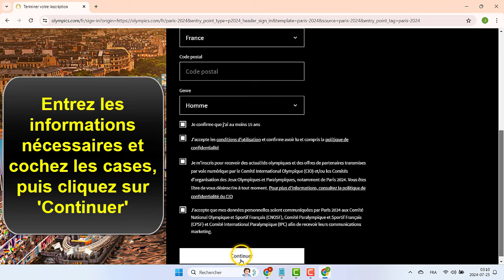Comment créer un compte Paris 2024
Bonjour à tous ! Dans ce Tuto je vais vous expliquer une technique pour apprendre comment avoir un compte Paris 2024

Créer un compte Paris 2024
AuJOurd'hui, nous allons aborder un sujet d'actualité qui passionne déjà de nombreux passionnés de sport et de compétition : la création d'un compte pour les Jeux Olympiques de Paris 2024. Si vous souhaitez suivre de près les préparatifs et les événements de cet événement majeur, alors cette vidéo est faite pour vous. Restez avec nous pour découvrir étape par étape comment créer votre compte officiel Paris 2024 et ne rien manquer des prochaines éditions des Jeux Olympiques ! Alors comment avoir un compte JO Paris ?

Dans ce Tuto je vais vous montrer une technique simple et rapide qui vous permettra d'apprendre comment créer un compte JO 2024

Comment creer un compte Paris 2024
Si vous êtes passionné de sport et que vous rêvez de participer aux Jeux Olympiques de Paris 2024, il vous suffit de suivre quelques étapes simples pour créer votre compte. Tout d'abord, ouvrez votre navigateur et rendez-vous sur le site officiel des Jeux Olympiques 'olympics.com'. Ensuite, cliquez sur "S'INSCRIRE" et choisissez votre méthode d'inscription. Une fois cela fait, entrez les informations nécessaires et cochez les cases correspondantes avant de cliquer sur 'Continuer'. Votre compte sera alors créé et vous pourrez commencer à suivre l'actualité et les préparatifs de cet événement sportif mondial tant attendu.'
Comment créer un compte pour les JO
Ces instructions vous expliquent comment obtenir un compte JO 2024 pas à pas
1- Ouvrez votre navigateur
2- Accédez au site officiel des Jeux Olympiques 'olympics.com'
3- Sélectionnez "S'INSCRIRE"
4- Choisissez votre méthode d'inscription
5- Entrez les informations nécessaires et cochez les cases, puis cliquez sur 'Continuer'

Alors savez vous comment créer un compte pour les JO 2024, C'est tellement facile que vous l'avez imaginé. N'est-ce pas ?

J'espère que ce Tuto était très utile pour vous et que vous avez appris comment créer un compte JO Paris

Si vous avez des questions sur le sujet 'comment créer un compte JO 2024', n'hésitez pas à les poster sur les Commentaires

N'hésitez pas à partager cette vidéo avec vos proches et vos amis pour leur expliquer comment créer un nouveau un compte Paris 2024

Tuto : comment créer un compte Paris 2024

Catégorie : comment avoir un compte Paris 2024

Voir aussi :
Comment créer un compte JO 2024